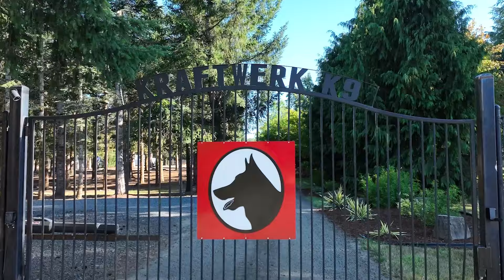Driven By Play - Mila vom Kraftwerk